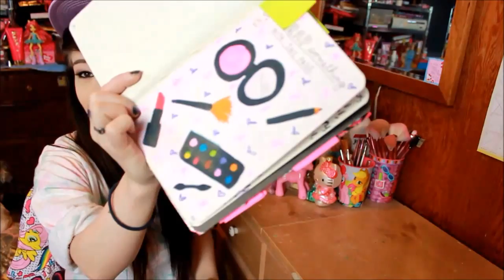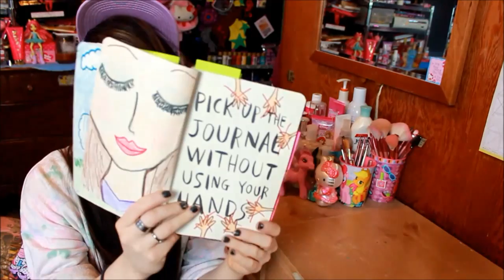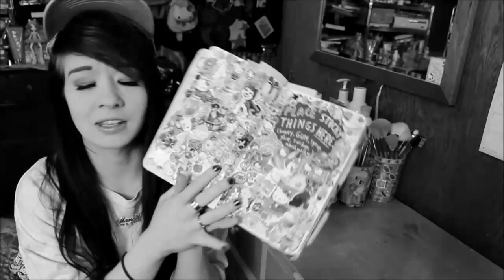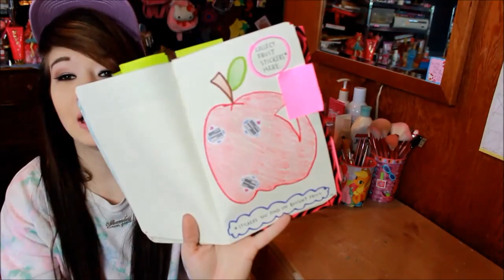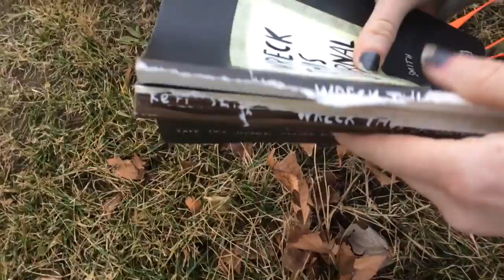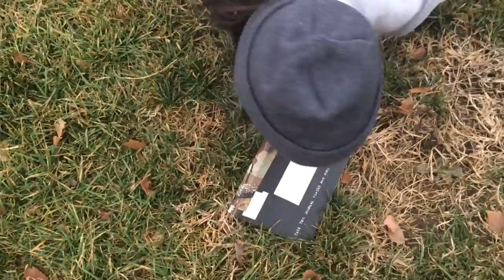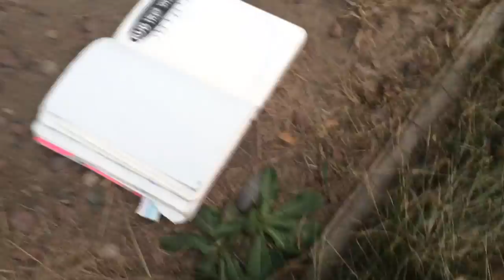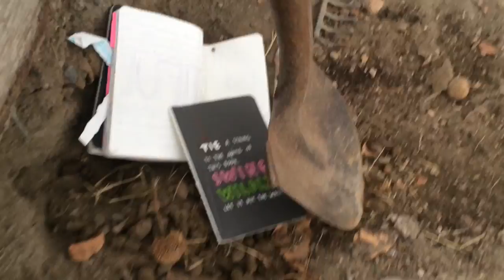Manda's "Wreck This" Journey! (Week 2)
***OPEN ME!!!***